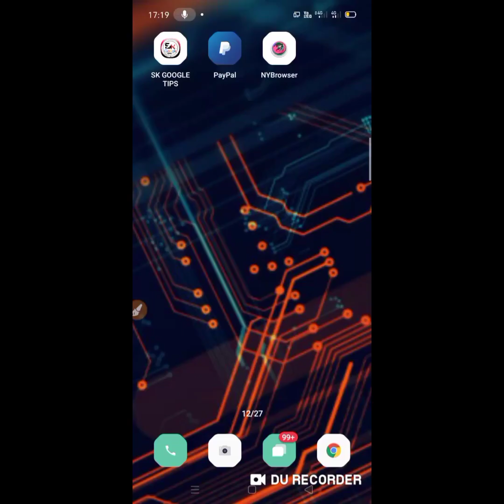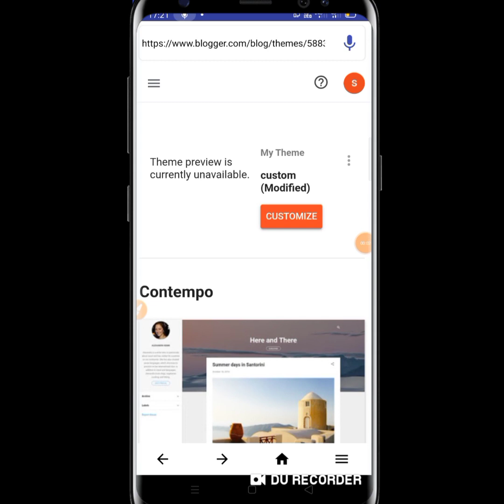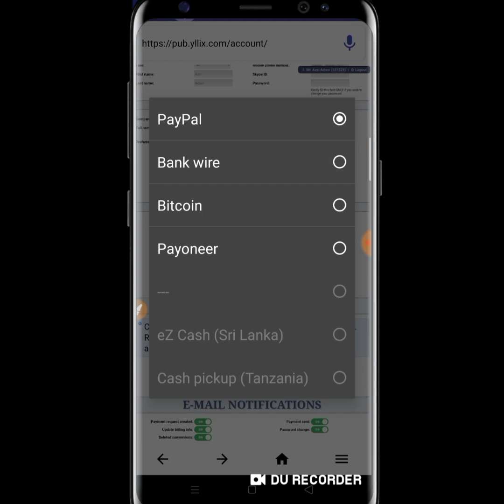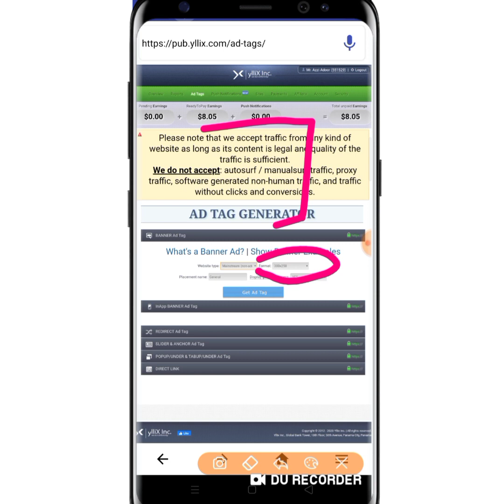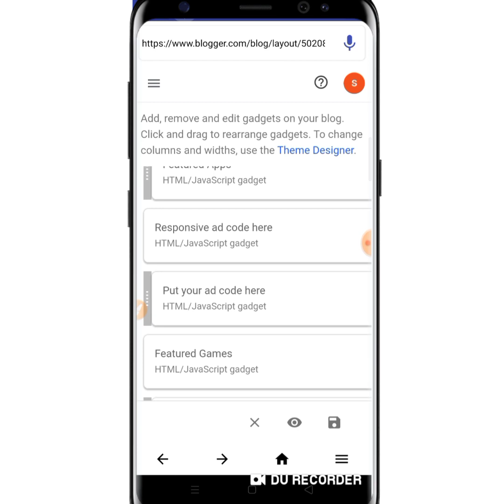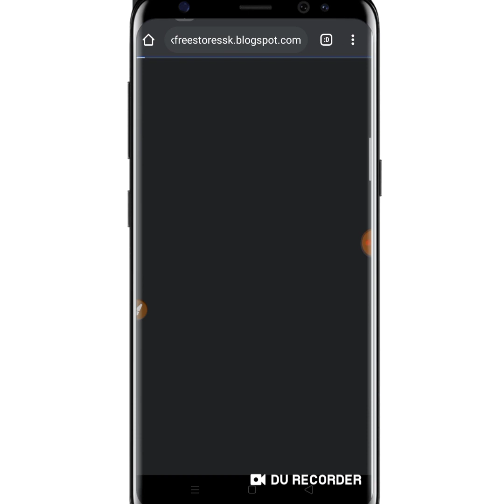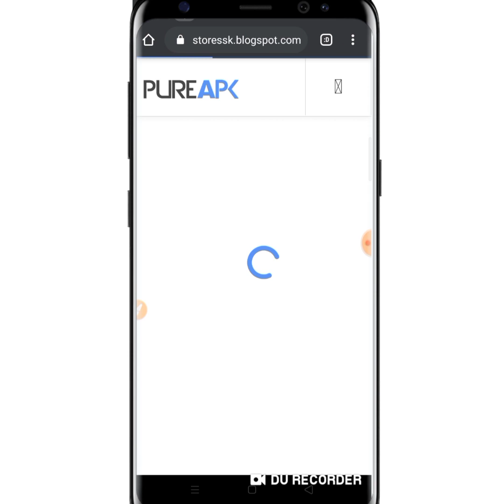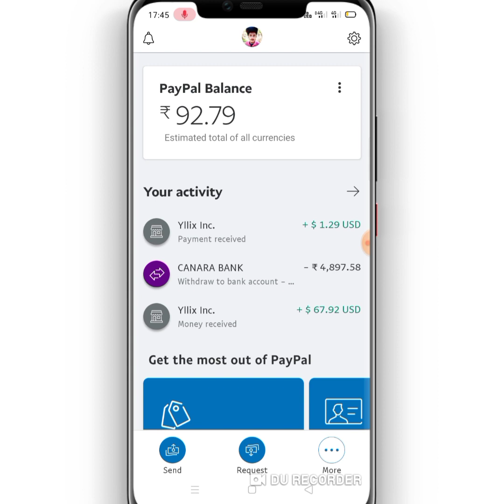എനിക്ക് 100$ കിട്ടി Proof for website making yllix payout proof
MediaFire apk:-

*HOW TO CREATE ANDROID APPLICATION MALAYALiAM*

PART - 1

PART - 4

PART  -5

PART:- 6

PART:- 7

_*SK MOBILE  TIPS*_

my channel best android apps=

കൂടുതൽ technology കാര്യങ്ങൾ അറിയാൻ എന്നെ ഫോളോ ചെയ്യു

🎥കളഞ്ഞു പോയ ഫോൺ പെട്ടന്ന് തന്നെ കണ്ടു പിടകം വീഡിയോ കാണു

🎥ഇനി നിങ്ങൾക്കും ഒരു ഹാക്കർ ആവാം വീഡിയോ
🎥മൊബൈൽ യൂസ് ചെയൂന്നുടോ ഉണ്ടകിൽ അതിനെ കുറിച്ച് കൂടുതൽ ആയ്യി അറിയാം

🎥 ഹാക്കർസ് മാരുടെ ഭയാനകം ആയ internet dark web
👆👆👆👆👆👆👆👆👆👆👆👆ഹാക്കർസ് എങനെ ഇൻസ്റ്റാഗ്രാം ഹാക്ക് ചെയുന്നത്

🎥 മൊബൈൽ ഫോൺ ഹാക്ക് ആണോ എങനെ അറിയാം